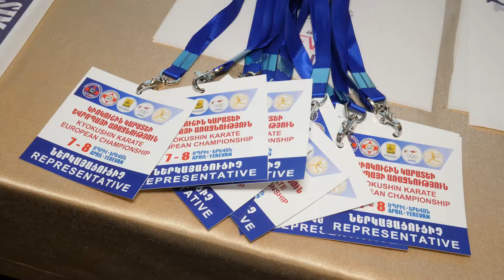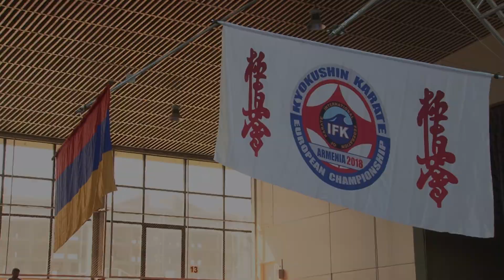Kyokushin Europe championship 2018 Highlights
THE IFK HELD THE EUROPEAN TOURNAMENT
among children, youths and juniors, men and women in weight categories on 7-8 April, in Yerevan, Armenia, at “MIKA” sports complex. The organisers and hosts were The Ministry of Sport and Youth Affairs of the Republic of Armenia, and Armenian Kyokushin Karate Federation.